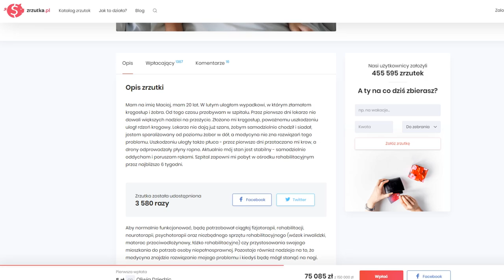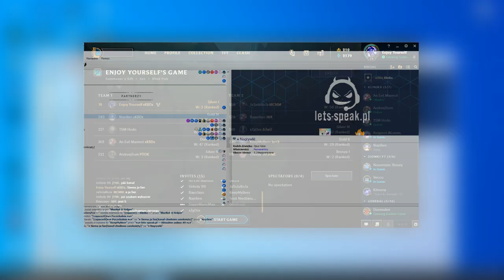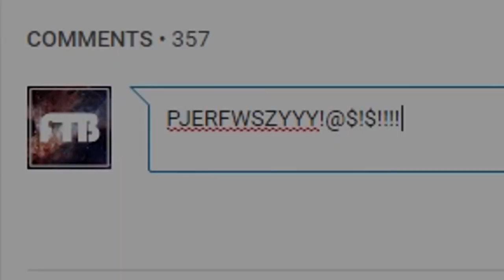NIE DAJ SIĘ DOTKNĄĆ CHALLENGE (League of Legends)